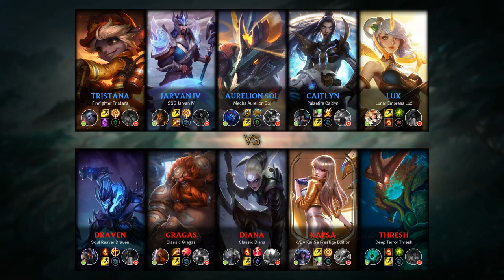Draven Top vs Tristana - BR Challenger Patch 9.17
- Runes: 00:18 (Conqueror)
- Damage dealt: 20:42
- Ability & Build: 20:31
- Skin: Soul Reaver Draven